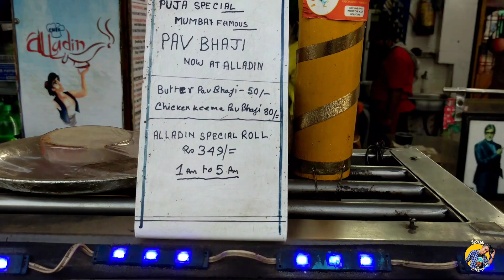Aladin Special Roll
Aladin Special Roll is Kolkata's biggest roll. the lazy bong, 100 & above, moinaktheexplorer and many youtubers are review is roll. I think it's Kolkata's best rolll. যদি বাংলায় তাহলে এটা হল কলকাতার সেরা রোল।

Address : Bus Stand, Garia Station Rd, Opp 45, Chhoto Bot Tala, A/B, Garia, Kolkata, West Bengal 700084

Declaration :This is not a food vlog rather it is a vlog where is explore and share my personal experience of a particular item or a outlet of my choice.
My Accessories

1. Camera: Canon 1500D

2. Mic: Boya By M1

character i portray in the vlog is no way close to my real life identity and it is a mere reflection of society i see and the diction and accent used over here is to lighten your mood and for pure fun and entertainment.i request you to look beyond the accept and enjoy the show which i am trying to create in a manner

in which it was not done before.